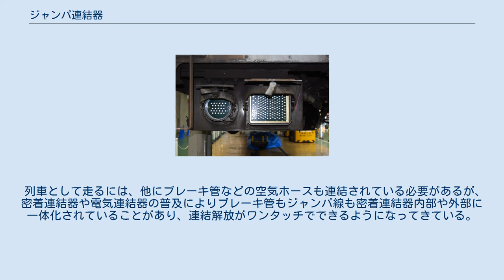ジャンパ連結器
ジャンパ連結器（ジャンパれんけつき）は、ジャンパカプラ、もしくは単にジャンパともいい、鉄道車両の制御回路や冷房などの電源回路を接続・連結するものである。
通常、ジャンパ線（ジャンパせん）とジャンパ線受（ジャンパせんうけ）からなる。
 ジャンパ線は太いケーブル状になっており、この中に必要な芯数のケーブルをまとめてある。
長さは1m程度で前後の車体側接続部分コネクタがメスで、差し込まれる車体側のジャンパ線受はオスである。
 設計年次の古い車両での制御用ジャンパ栓は芯数が少なく複数本が使用されていたが、1990年代以降は多芯化されたジャンパ線1本での接続という傾向がある。
 連結器が鉄道車両同士を機械的に連結するのに対し、ジャンパ線は車両間の制御信号や電源の橋渡しとなる。
これにより、動力分散方式の電車や気動車では10両を越えるような長大編成でも一人の運転士で一括操作できる総括制御が可能になる。
 列車として走るには、他にブレーキ管などの空気ホースも連結されている必要があるが、密着連結器や電気連結器の普及によりブレーキ管もジャンパ線も密着連結器内部や外部に一体化されていることがあり、連結解放がワンタッチでできるようになってきている。